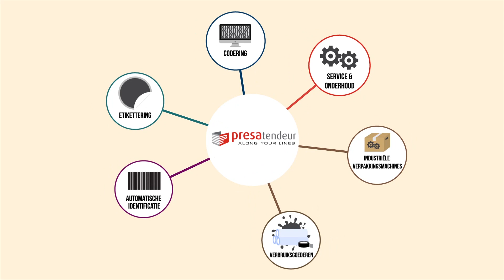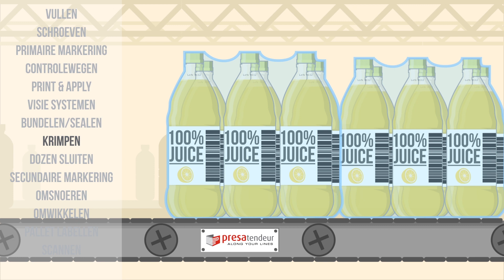Presa NV - bedrijfsvideo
Presa stelt u met plezier haar professionele diensten en ruim gamma aan verpakkingsmachines, etiketteermachines, industriële inkjet printers, visie systemen, enzovoorts aan u voor.